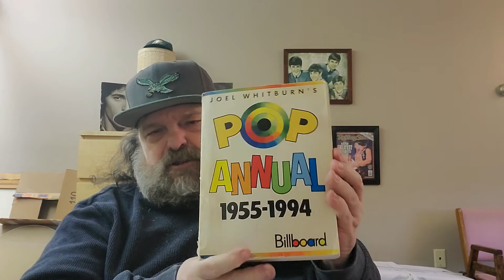Ranking Every #1 Song of 1971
In this video, I rank the 19 songs that reached #1 on the Billboard Hot 100 charts in 1971.